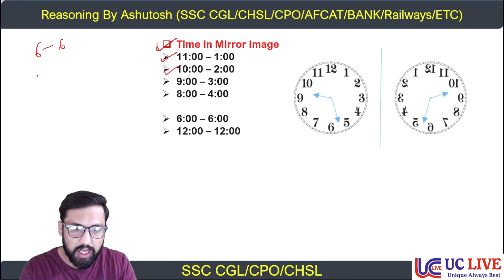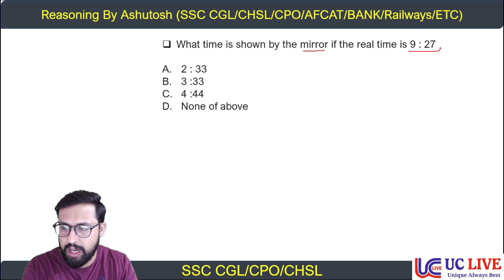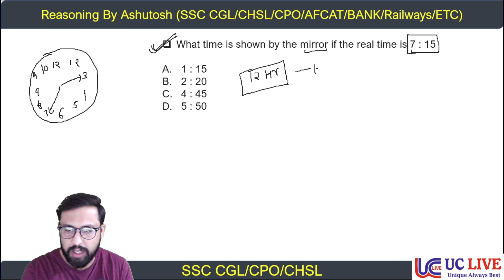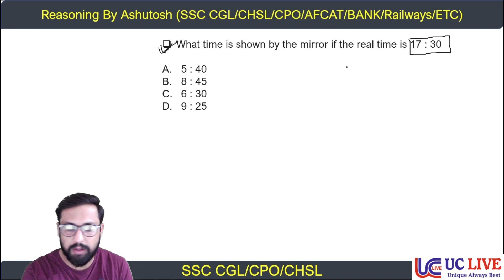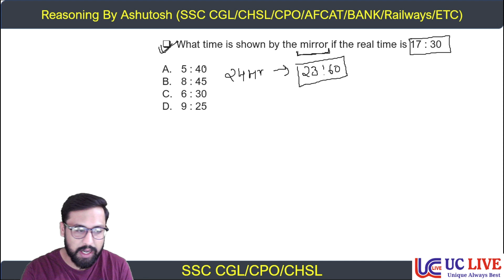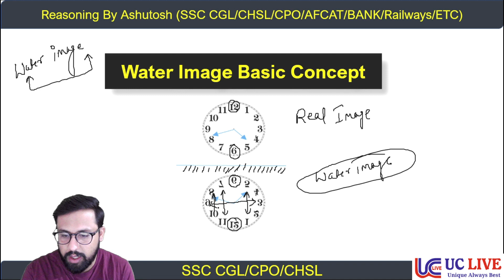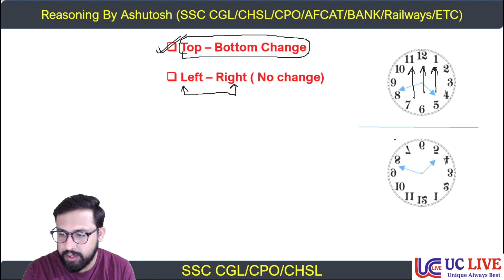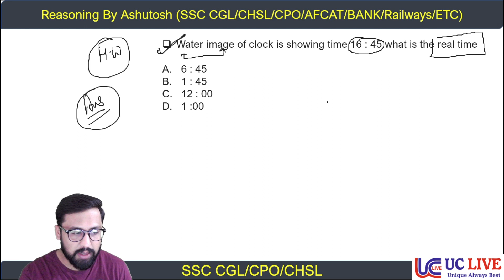Clock - 3 | Mirror Image Basic and PYQs | Reasoning | SSC CGL 2022 | UC LIVE | By Ashutosh Sir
In this video Ashutosh sir will  teach Letter Series  for Governenment Job Aspirants. In this video Ashutosh Sir will teach Letter Series For SSC CGL 2022 . This video is helpful for all the students who are preparing for SSC CGL, Chsl, mts , railways , CDS, Defence UPSC, State PCS, and all other competative Exams.